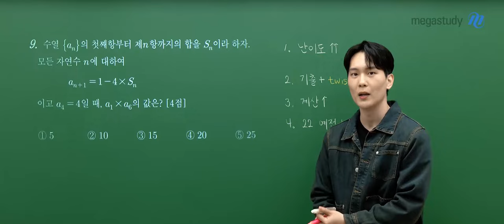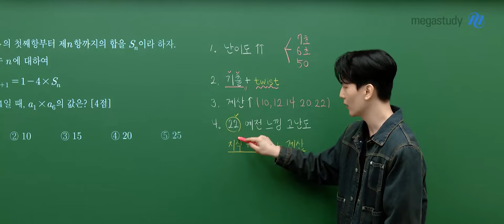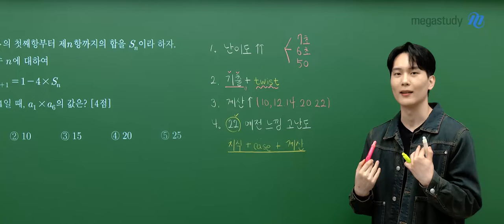[메가스터디] 수학 강영찬쌤 - [5월 학평 총평] 이번 악역은 수학?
친구들
어려웠던 5월 모의고사 보느라 정말 수고 많았어요!

시험 보느라 힘들었던 마음
영찬쌤과 다독이면서
더 높은 도약을 위한 계획을 세워보아요.

오늘도 영차영찬 :)